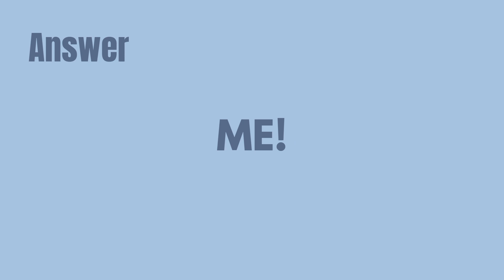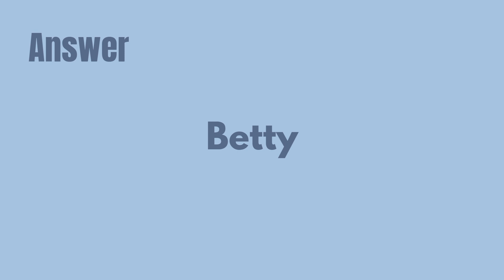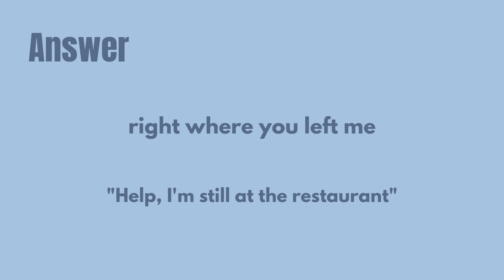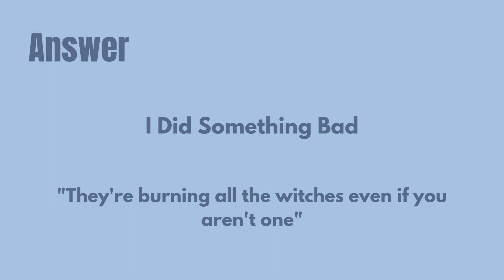Guess the Taylor Swift Song by Pictures (WITH A TWIST 🫣🪢)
ATHANK YOU SO MUCH FOR 500 SUBS WHATTTTT 💞💞💞 also since pride month is almost over I just wanna say SHADE NEVER MADE ANYBODY LESS GAY!!! HAPPY PRIDE MONTH ONCE AGAIN!!! always be who you are, don't ever change anything about yourself and who you love because you're perfect 💞🏳️‍🌈